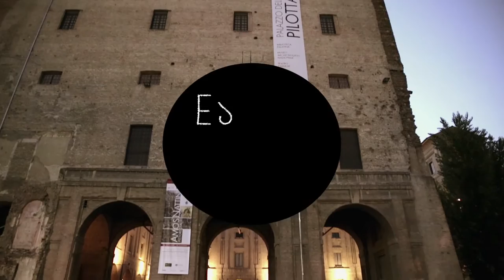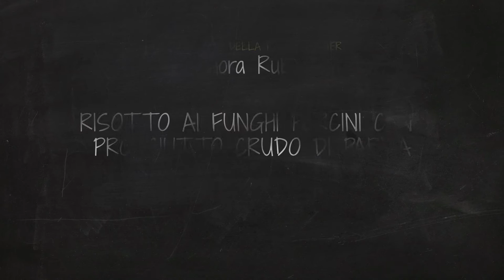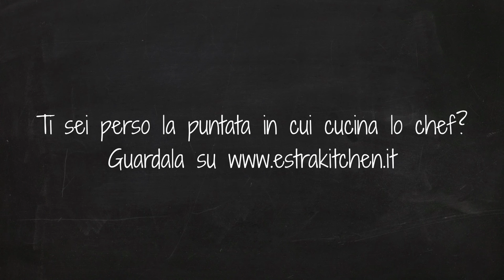Estra Kitchen in Tour fa tappa in Emilia Romagna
Dopo aver visto all'opera lo chef Marco Parizzi del ristorante Parizzi vediamo come se la cava Eleonora che cura la rubrica Kitchen Trouble per che prepara un risotto ai funghi porcini con prosciutto crudo di Parma. Buona visione su